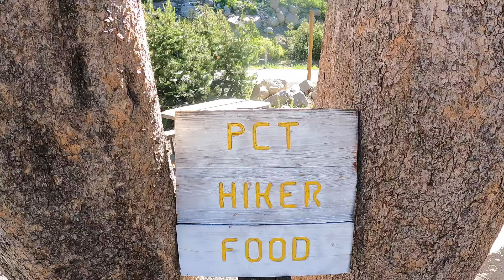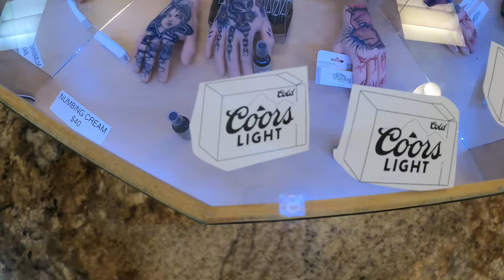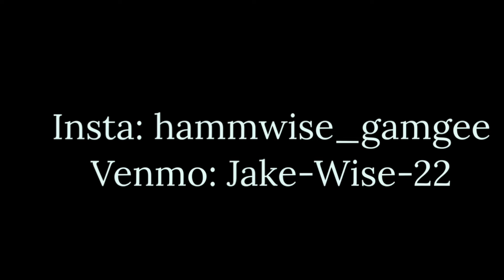PCT Thru Hike 2024: Episode 44- “South Lake Tahoe Vortex”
Days 87, 88, 89, and 90